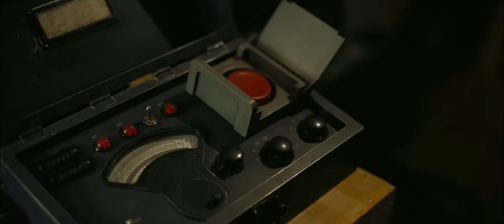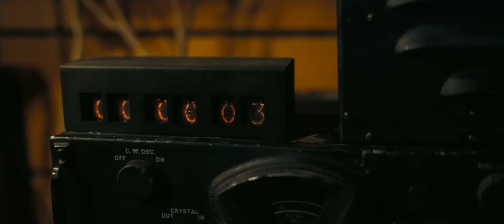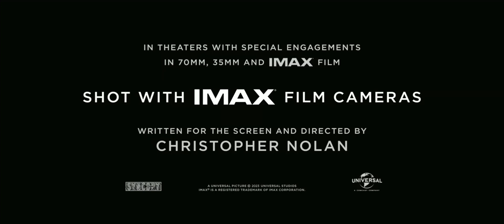Oppenheimer | UnOfficial Trailer | Dance Of The Clairvoyants